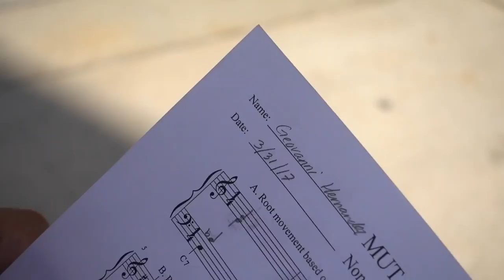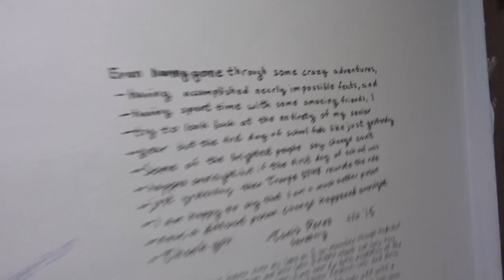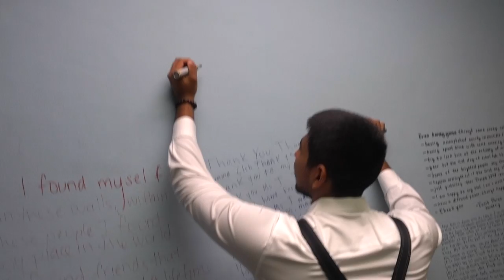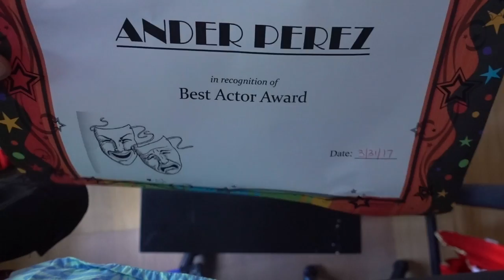DOOF DAYS! #259 "Salsa"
DOOF DAYS! #259 Today, I sat on some hammocks, saw Bob Ross, shot another scene for a student film, went to a drama banquet with cheese balls, and then went to the fair. Enjoy